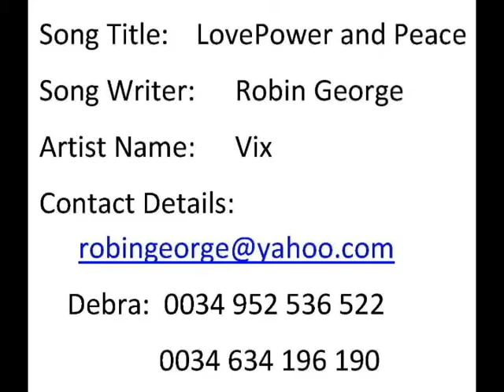VIX Fuzzbox and Robin George Lovepower & Peace Euro Mix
This is the previous unheard euro Mix of Lovepower and Peace by Vix (Fuzzbox) and Robin George.

Written and produced By Robin and re -mixed by Klaus Bohlmann